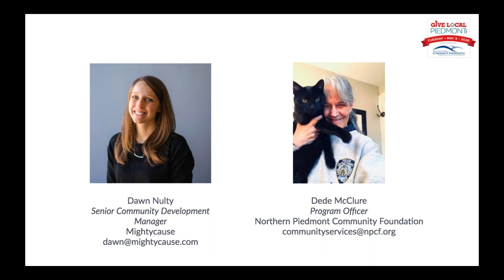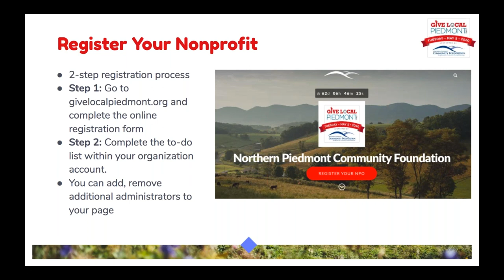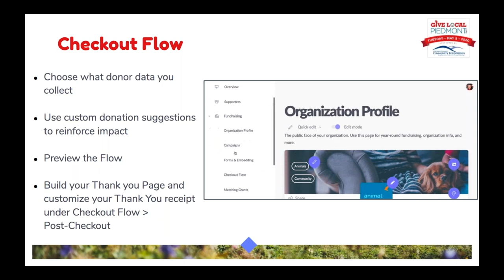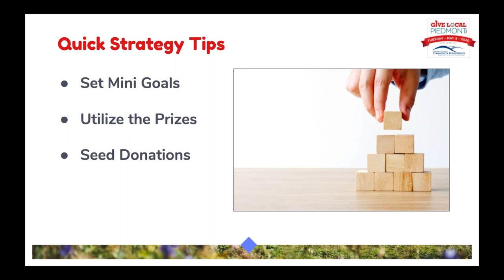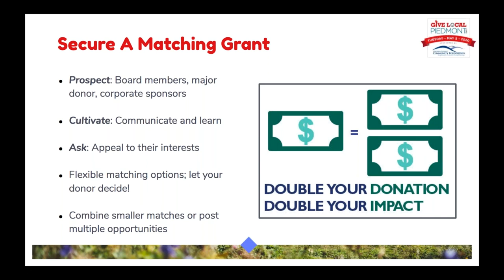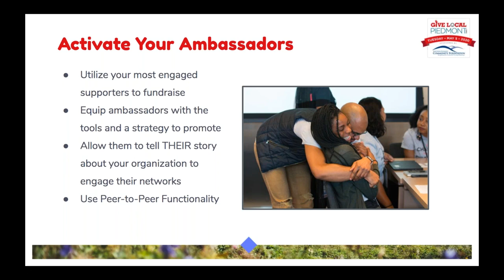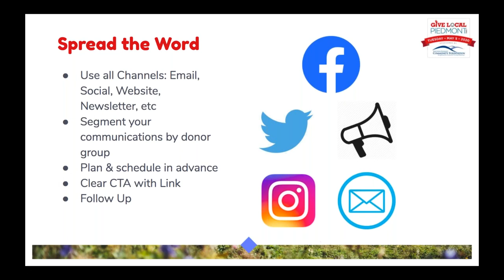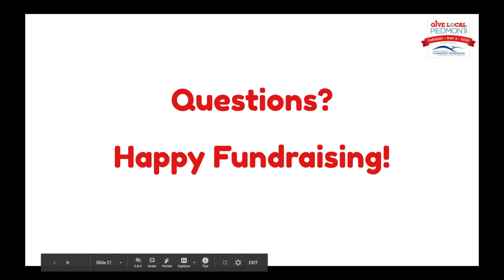Give Local Piedmont Run a Successful Giving Day on Mightycause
Learn how to get started on Mightycause and utilize the tools and toolkit provided to run your most successful giving day yet!